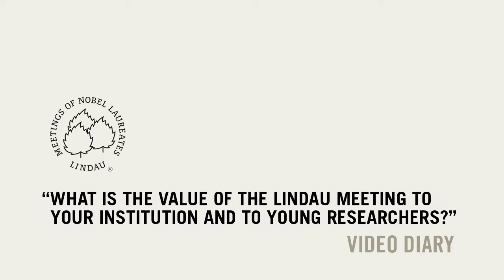P. Harshavardhan Reddy's nominator for the Meeting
India's P. Harshavardhan Reddy was nominated to attend the 62nd Lindau Nobel Laureate Meeting (Physics) by the University of Hyderabad, supported by the DFG (German Research Foundation) and the Department of Science and Technology in India. Prof. D. Narayana Rao explains why the Lindau Nobel meeting is important for the University of Hyderabad and for young researchers.